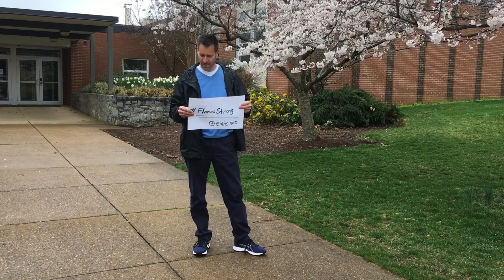EMS Mini Chapel #1: Paul Leaman, head of school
Paul Leaman, head of school, shares a brief reflection on March 2020, recorded a few hours before Governor Northam closed schools for the rest of the year. This is the first in the Eastern Mennonite School ongoing chapel mini-series during the COVID-19 time of home-based learning and social distancing. See more about EMS during this time